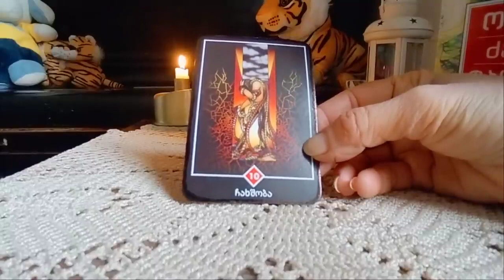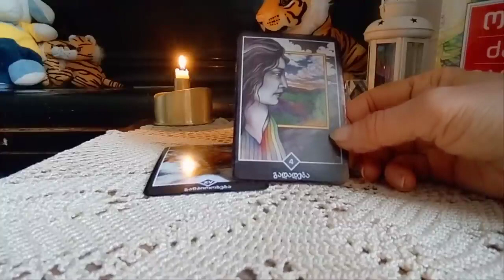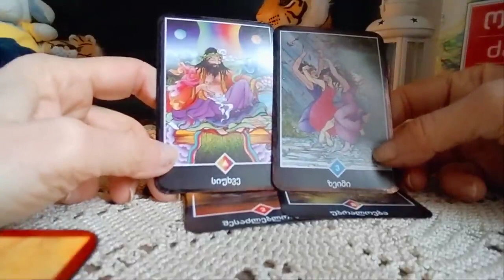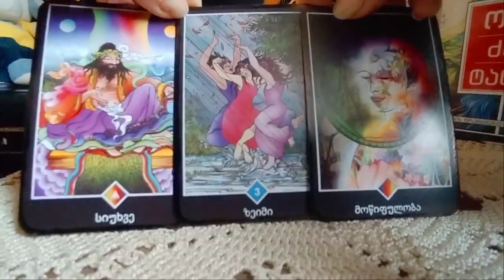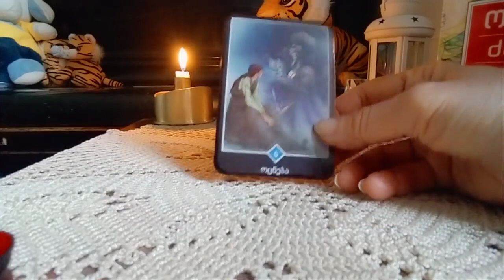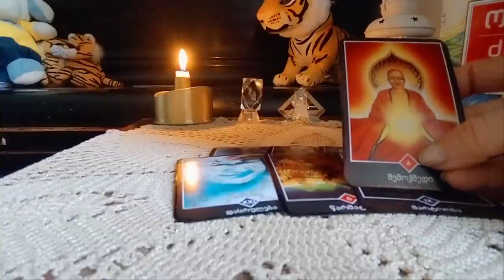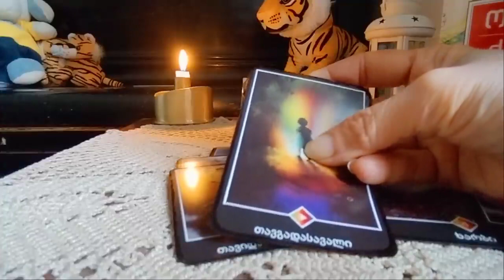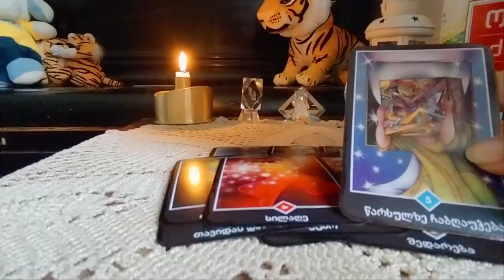ტარო კითხულობს თქვენს მომავალს რაც უნდა იცოდეთ 2 ვარიანტი Tarot reads about your future✨🃏✨